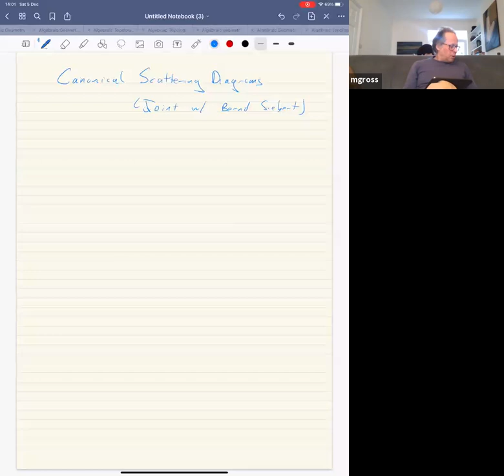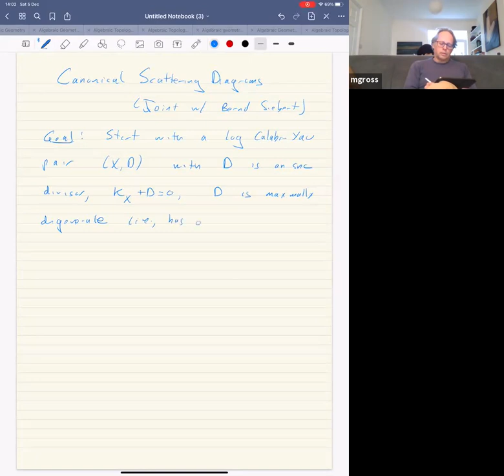Mark Gross - 12/05/20 - Canonical scattering diagrams